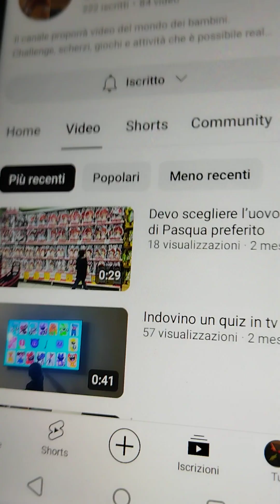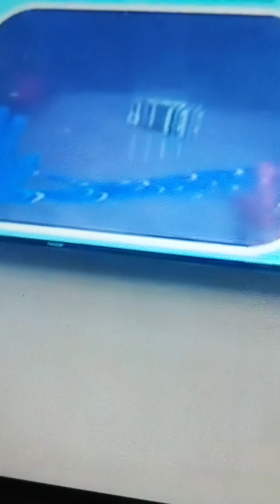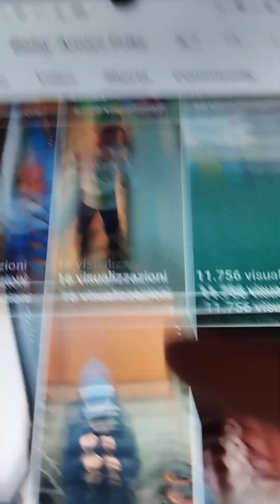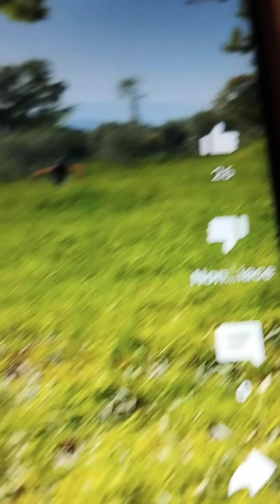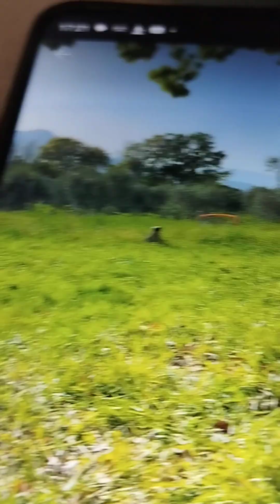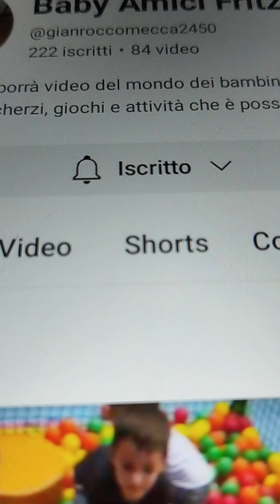Terza Reazione allo YouTuber più giovane d' Italia 🥺🌍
La terza reazione a Baby Amici Fritz